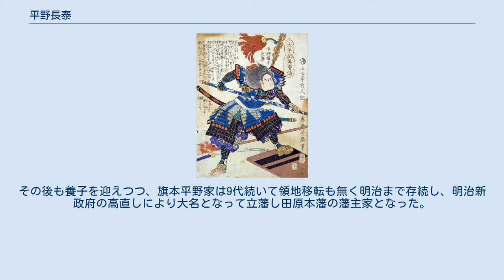平野長泰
平野 長泰（ひらの ながやす）は、安土桃山時代から江戸時代前期にかけての武将・旗本。
賤ヶ岳の七本槍の1人。
 平野氏は桓武平氏直方流を称した鎌倉幕府の執権北条氏の子孫、北条氏庶流横井氏のさらに分家であるとされる。
尾張国海東郡津島の住人となり、中島郡平野村を領したことから村名を姓とした。
 ただし長泰の父・平野長治は、元は船橋右京進と名乗り長泰の外祖父・平野萬久入道の婿養子となった人物で、長泰自身は父系としての北条氏の血筋ではない。
 永禄2年（1559年）、長泰は平野長治の三男として誕生した。
通称を権平、諱は初めは長勝と名乗った。
 天正7年（1579年）、家人であった父同様に、若くから羽柴秀吉に仕えた。
天正10年（1582年）の本能寺の変の後、秀吉と柴田勝家が対立し、天正11年（1583年）に賤ヶ岳の戦いで決戦をした際に、福島正則、片桐且元らと共に格別の働きを行い一番槍の巧名を顕したと賞され、彼らは「賤ヶ岳の七本槍」と称えられた。
長泰はこの功績によって河内国で3千石の知行を与えられた。
 天正12年（1584年）の小牧・長久手の戦いにおいて、4月9日に長久手で羽柴秀次が敗走した時にしかし長泰は敵に突進して首級を挙げ、5月1日の二重堀砦の戦いでも奮闘した。
文禄4年（1595年）8月に2千石の加増となり、大和国十市郡田原本近隣七ヶ村において計5千石の知行を与えられた。
慶長3年（1597年）3月15日、従五位下遠江守に叙任され、同時に豊臣姓を下賜された。
 慶長5年（1600年）、徳川家康の会津征伐に従軍し、そのまま関ヶ原の戦いでは東軍に属した。
徳川秀忠に従って中山道隊に加わったが、秀忠隊は関ヶ原の本戦には間に合わなかったために、長泰も目立った手柄を立てる事はできなかった。
以後も秀忠に従い、慶長17年（1612年）に二条城の御殿の普請に加わって功を賞された。
 慶長20年（1615年）の大坂の陣では旧恩に報いるため豊臣方に合流しようと奔走し、家康に直訴したが、許されずに江戸留守居役を命じられた。
以後は江戸幕府の大身旗本として、秀忠の安西衆の1人に取り立てられて、3代将軍家光の代まで長寿を全うした。
享年70。
 子孫は大身旗本として交代寄合となり、江戸城での席も柳間詰で大名に準じた。
子の長勝の代で長泰の血統は途切れ、徳川家綱の命により、家綱生母の異母弟長政が養子入りした。
その後も養子を迎えつつ、旗本平野家は9代続いて領地移転も無く明治まで存続し、明治新政府の高直しにより大名となって立藩し田原本藩の藩主家となった。